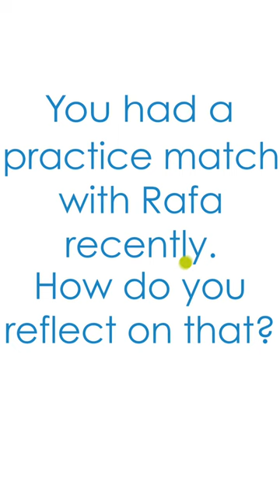Hubi Hurkacz | On The Australian Open